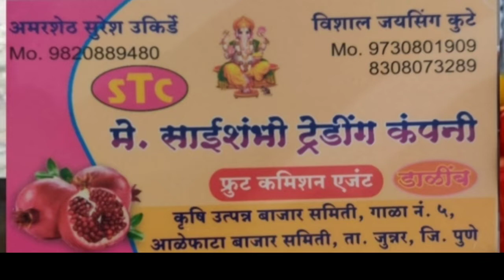Live डाळींब लीलाव आळेफाटा पहा आज काय भाव दि , 28/09/2021